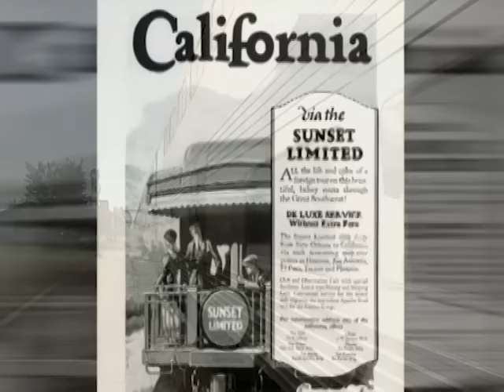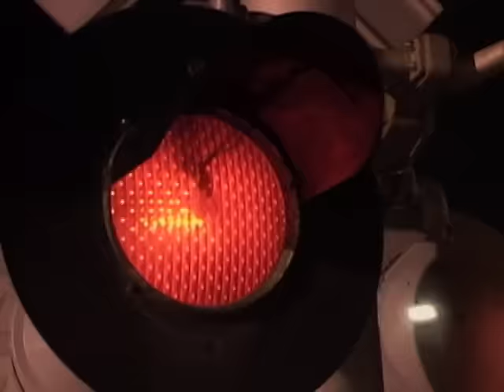Forensic Files - Season 8, Episode 41 - Visibility Zero - Full Episode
In 1993, the Amtrak Railroad experienced the deadliest train crash in United States history when the Sunset Limited derailed while crossing Alabama's Big Bayou Canot bridge. Forty-seven passengers and crew were killed; scores more were injured.